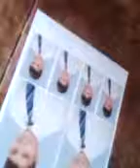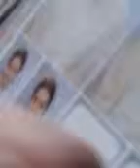Tule aga kuhu?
Tüdrukutele saadetakse sonum tule:o